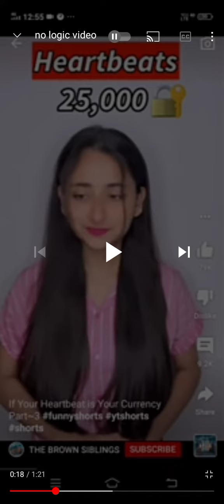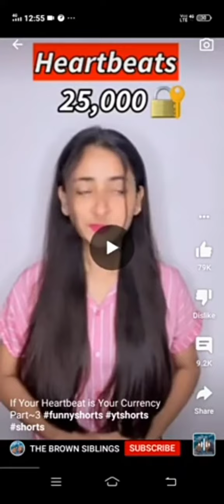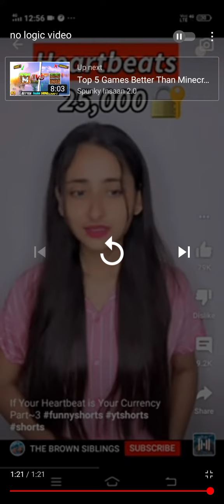no logic video very funny